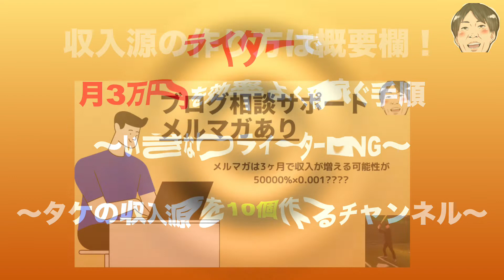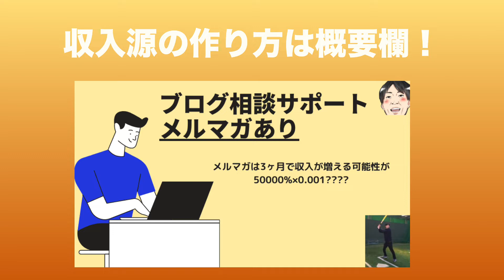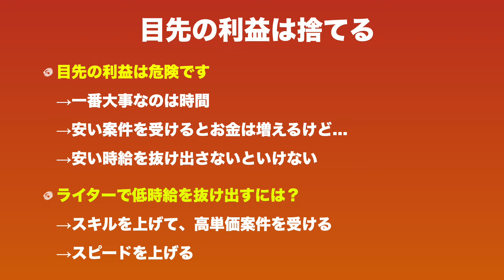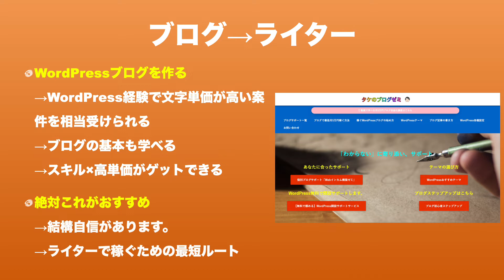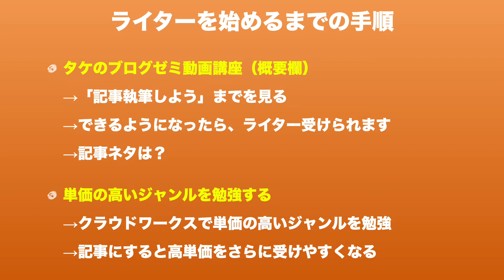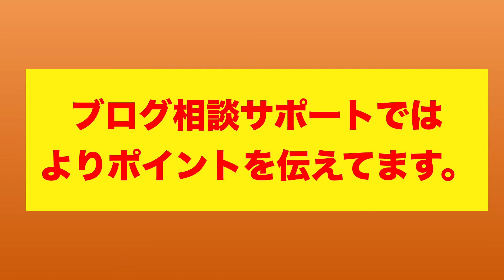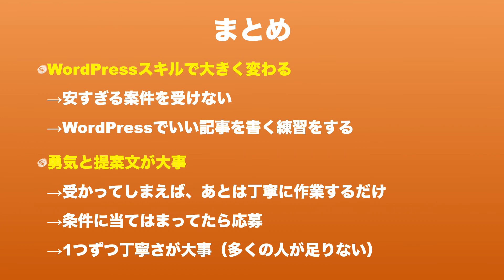ライターで月3万円を稼ぐまでの具体的手順【脱テクニックとWordPressブログの活用】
動画内で開設した「タケのブログゼミ動画講座」

★3ヶ月で収入源を量産するメルマガ

★個別ブログサポート〜初回無料のZOOM相談あり〜

★いろんな収入源の作り方

★1ヶ月で稼ぐブログに変えるLINE講座

ブログ初心者が月10万円を稼ぐためのサイト「タケのブログゼミ」

サイドFIREを目指す元月収10万フリーターの鬼投資ブログ

28歳（2017年）まで月収10万円のフリーター
20代前半はネカフェ生活や超貧乏生活を経験しました。

28歳からブログを始め、投資にも挑戦、